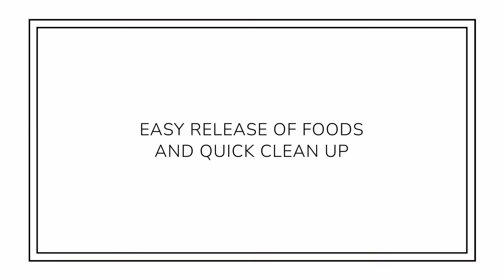How to Clean TNS